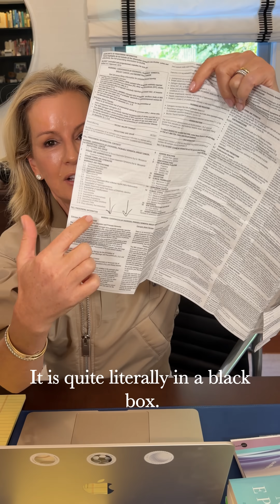The Truth About HRT: Why the FDA Just Removed Its Black Box Warning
FDA announces removal of the Black Box Warning on all HRT/ Menopause Hormone Therapy (over the next 6 months): this was based on re-evaluation of decades of data that showed that not only was HRT NOT associated with significantly increased risks of heart disease, dementia and breast cancer, but in fact, HRT was linked with a decrease in these endpoints, especially in women under 60 (who commonly start HRT).

It is always important to reassess new data and to evaluate what we know, think we know, and don’t know. Hopefully, doctors and women alike will continue to strategize risk based in the proper way.. This means understanding the data, but then evaluating what that data means to them as an individual.